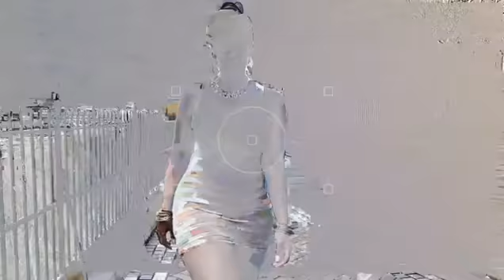I'm living my best life!! I don't not own rights to this music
Just another dope video done by @thegalaxygod1